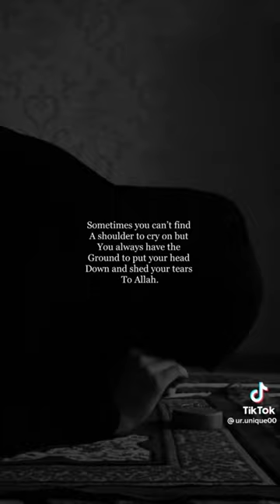Prayer mat, only peace where you can easily sit and cry without explaining!❤️🌼